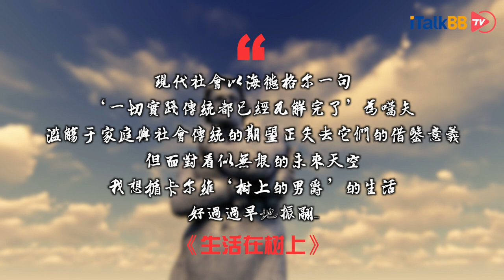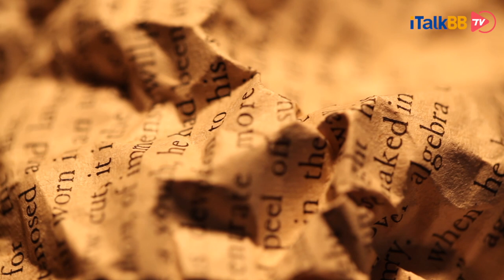浙江省高考满分作文曝光引发多方争议，好文章的标准到底是啥？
“现代社会以海德格尔的一句‘一切实践传统都已经瓦解完了’为嚆矢（hāo shǐ）。滥觞于家庭与社会传统的期望正失去它们的借鉴意义。但面对看似无垠的未来天空，我想循卡尔维诺“树上的男爵”的生活好过过早地振翮(zhèn hé). ”

以上这段话，不知道在座的各位看官是否听懂甚至有更深层次理解，要问这段话出自哪里？或许大家怎么都想不到，这就是2020年高考，浙江省的一篇满分作文的开片段。这篇名为《生活在树上》的文章，浙江省高考作文阅卷大组教授点评文章称：“老到和晦涩同在，思维的深刻与稳当俱备。”